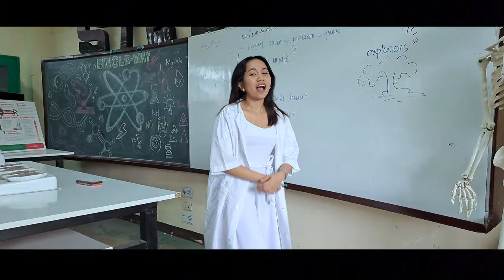FUSION - Nucle-Way (Official Music Video) (ANENT ATOMIC MELODY)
FUSION "Nucle-Way" Official  Music Video
This video is an entry for ANENT20Anniversary Atomic Melody - Nuclear Science and Technology Musical Video Competition 2023
Secondary School Student Category

Rock out to the nuclear beats of "Nucle-Way," a powerful anthem that not only delivers epic rock vibes but also dives into the benefits of nuclear science and technology!  Experience amazing visuals and learn about the positive impact of atomic innovation. Let the music enlighten you on the brighter side of nuclear energy!

Acknowledgement:
We would like to express our special thanks for gratitude to our General Biology teacher, Ma'am Genevaive M. Pepito, PhD, who gave us the golden opportunity to this wonderful project of ATOMIC MELODY competition. We also want to express our thanks to Daniel R. Aguinaldo National High School for working together with us. Finally, we acknowledge the support from our parents, friends, and fellow students, who played a crucial role in providing the essential resources and encouragement that facilitated this collaborative endeavor.

Lyrics:
Verse 1
(Raphael)
The world of atom,
small and discrete
A power lies down
hidden beneath the quantum realm.

(Faith)
Unlocking secrets,
or so it seems.
Nuclear science,
a key to new discoveries

Pre chorus
(BOTH)
Get ready now and buckle up,
Open your eyes and bust the misconceptions.

Chorus

(RAPHAEL)
(Chorus)
Seize the day, the nucle-way,
Nuclear power, in every ray,
A cleaner world, let's start today.

Verse 2
(RAPHAEL)
Innovations sprout out,
from the reactor's presence,
Medical progress,
a life-saving grace

(FAITH)
Jobs unfolding,
in the nuclear domain,
Powerhouse for progress,
a sustainable gain.

Pre chorus
(BOTH)

Chorus

(FAITH)
(Chorus)

(Bridge)
(FAITH)
Let us unveil the secrets,
the fear that we have known,
Nuclear's potential,
our legacy to hold.

Chorus
(RAPHAEL)
Come and join , a new world to explore, with all the passion and knowledge, together we'll change the world.

Credits:

Production | Juleana Faith M. Bentayao

Music Producer | John Christian Valenzona and Richan A. Ricarte

Songwriting | Raphael Angelou K. Ladica, John Christian B. Valenzona, and Faith Angela M. Palmera

Director | Juleana Faith M. Bentayao

Editor | Raphael Angelou K. Ladica

Cameraworks | Andrei Justin G. Callo

Adviser | Genevaive M. Pepito, PhD